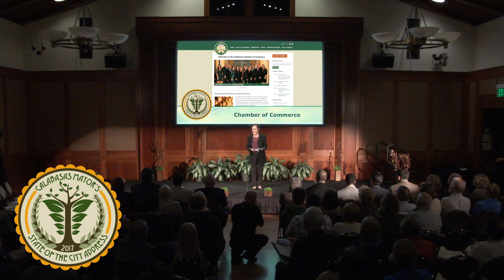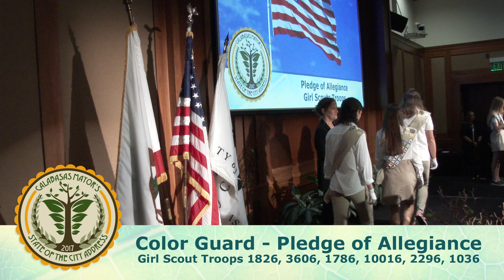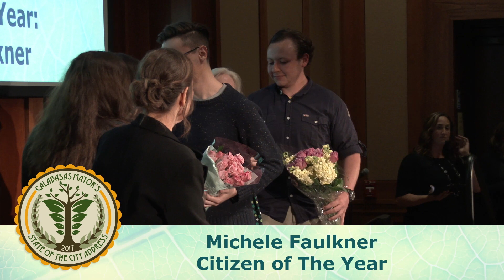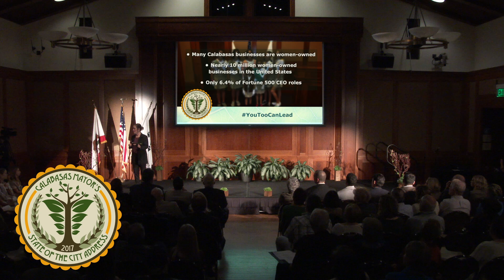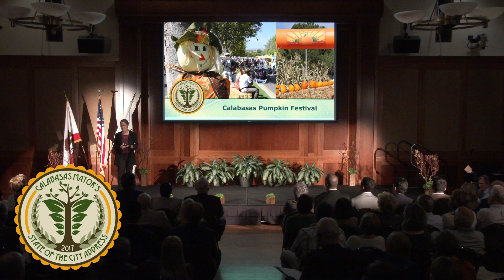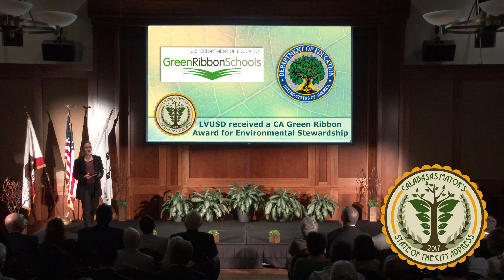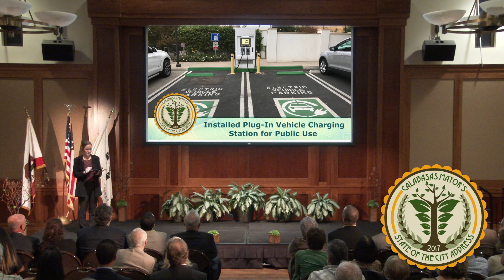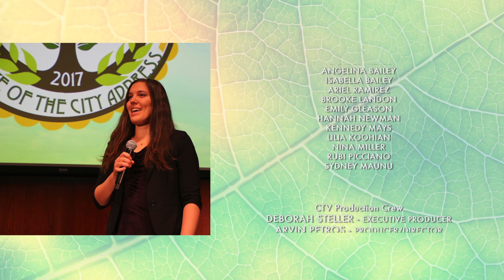20th Annual Calabasas Mayor's State of the City Address 2017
Calabasas Mayor Mary Sue Maurer presented the State of the City Address on Nov. 14, 2017.